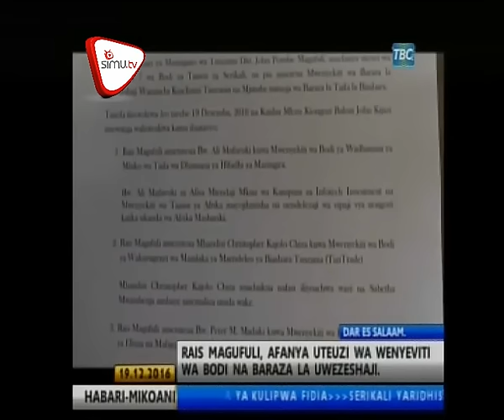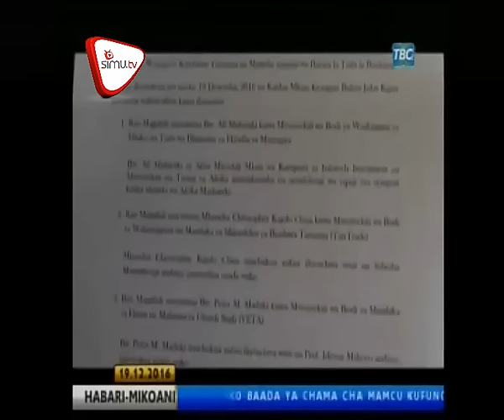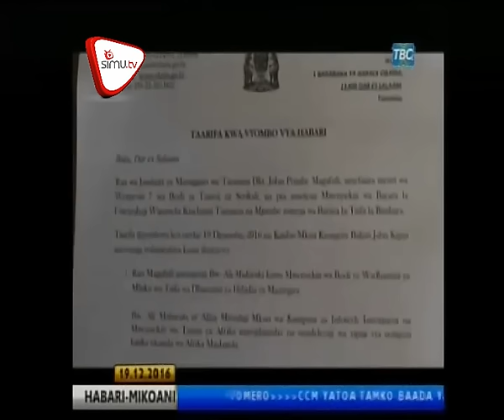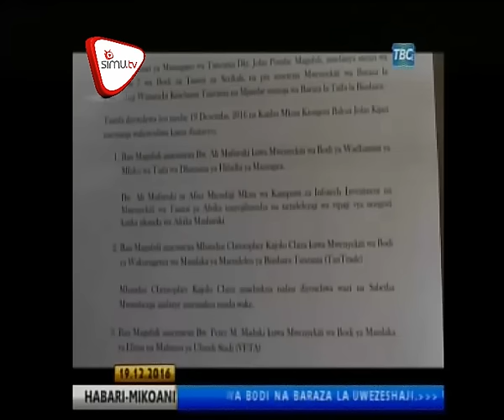Magufuli Afanya Teuzi 7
Rais Dkt John Magufuli amefanya teuzi 7 za wenyekiti wa bodi mbalimbali za taasisi za serikali na baraza la uwezeshaji